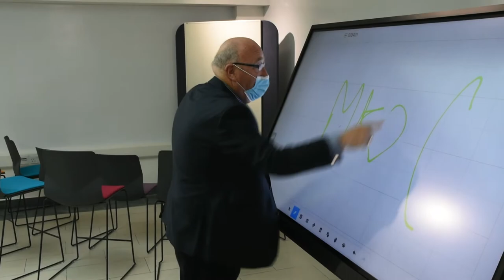Cllr Robin Bradburn at the launch of MK:U's degree apprenticeships at Bouverie House